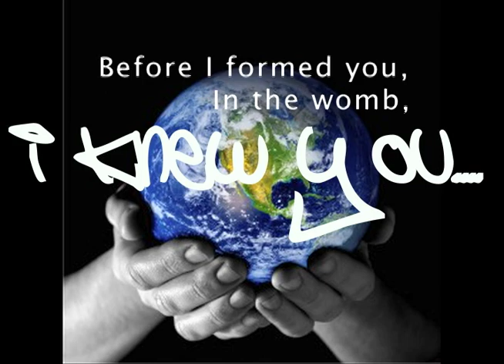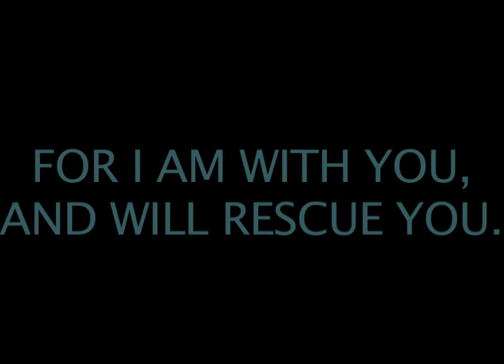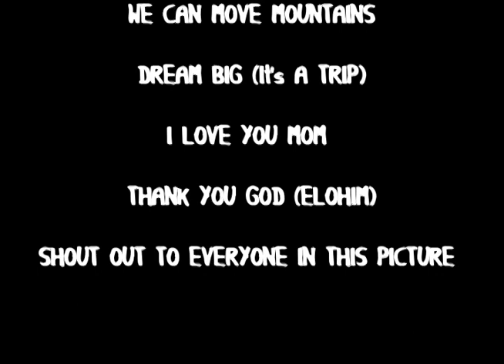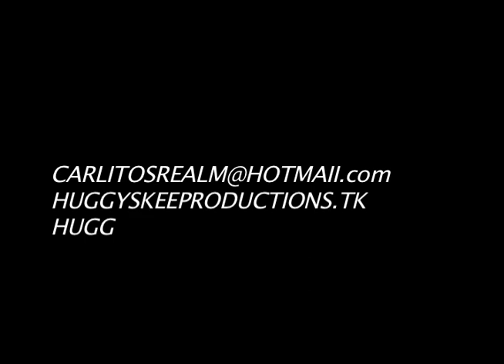A WHISPER.... .mov